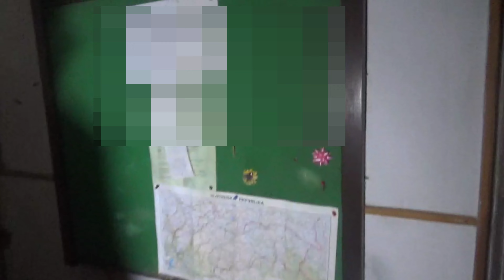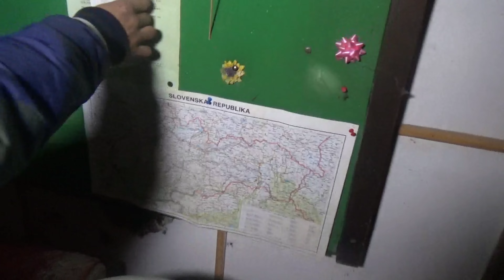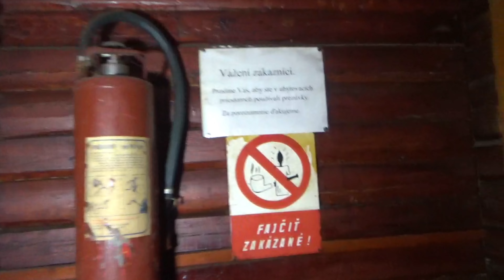opustena horská chata